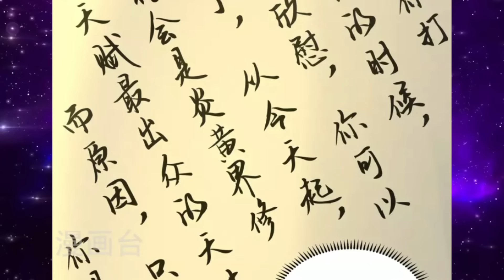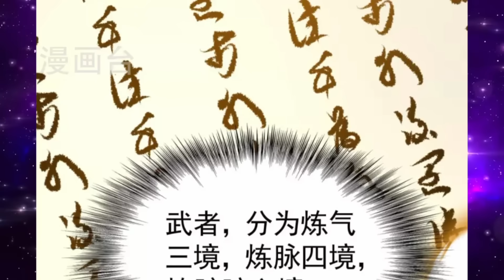Part : 1 เทพเจ้าแห่งแสง เซียน 1000 วิถี ( เกิดใหม่ LV.100 ) พระเอกเทพ / สกิลพระเจ้า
เทพเจ้าแห่งแสง เซียน 1000 วิถี ( ลูก GM เทพทุกสาย ) พระเอกเทพ / สกิลพระเจ้า
เด็กหนุ่มที่เกิดมาไม่มีชีพจร ตัวของเขานั้นเป็นเพียงขยะไร้ค่า - หลิงเซียว ตอนนี้ได้เวลาทวงคืนทุกอย่างแล้ว ด้วยเมล็ดพันธุ์แห่งการรู้แจ้ง(ตรัสรู้) เพื่อช่วยคนรัก ตามหาพ่อแม่ ปกปป้องผู้คน ทะลวงผ่านการต่อสู้ในสามพันโลก สามดินแดนของเหล่ามวลมนุษย์ พลิกสวรรค์และโลก หลุดต้นจากพันธนาการ เพื่อสรรค์สร้างวิถีแห่งสามพันโลกที่พังทลาย เป็นดั่งผู้มีเกียรติสูงสุดของเผ่าพันธุ์มนุษย์!